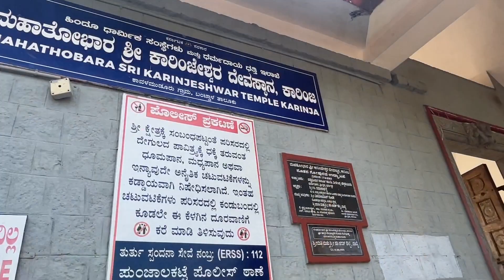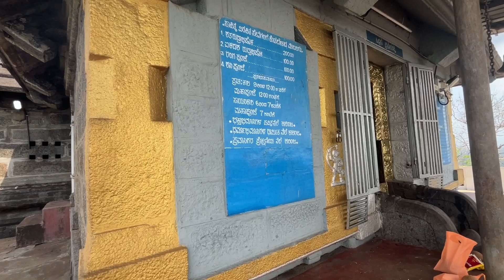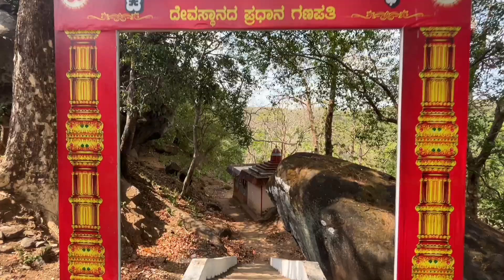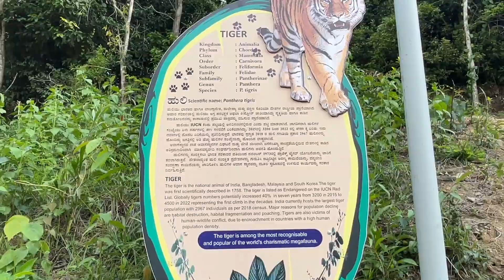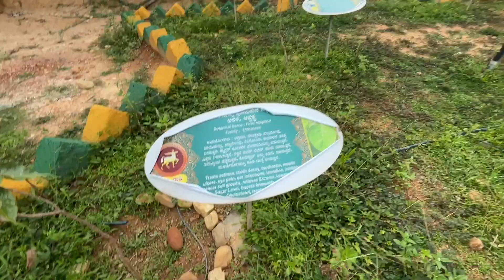Shri Karinjeshwara temple 🙏🏻| Dharmasthala | 100 cc bike ride | tulu vlog 😍